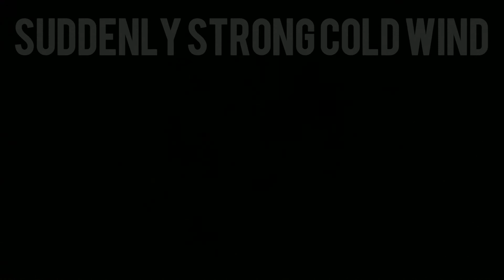Beautifull sunset but suddenly thunder | Marudi Sarawak | December 2020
Selamat datang dan salam sejahtera. Im watching beautifull sunset suddenly thunder! I better run home.